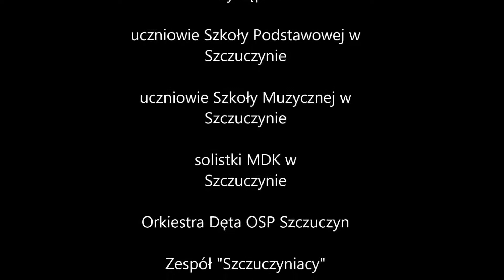Widowisko z okazji kanonizacji Jana Pawła II - Szczuczyn 2014